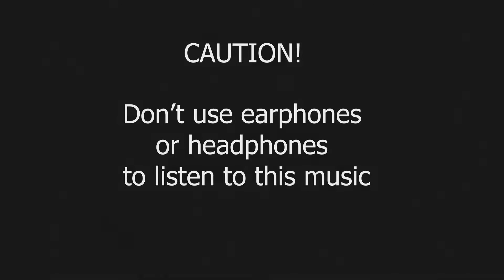Music to Remove Negative Energy from Home, Tibetan Singing Bowls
Don't create any unhealthy and negative energies stagnate in our home. Walls and objects contained in it absorb energies and vibrations created by thoughts and actions of those who live in or visit it.